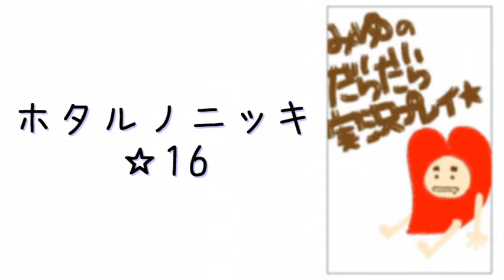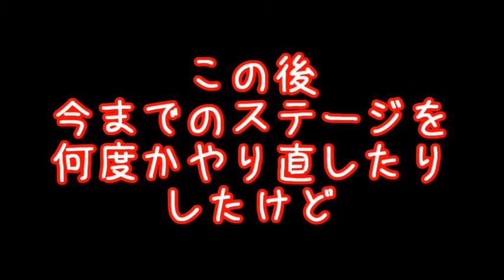少女に光を！ホタルノニッキ実況プレイ☆16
引き続き記憶のカケラ集め
チャプター４ステージ３の記憶のカケラは先に取っておいた方がいいと思いましたまるｗ
全面的にカットしたけど
あの恐怖のイライラ棒の後だったから
相当長い時間を費やしましたよ(;^ω^)はははｗｗｗ